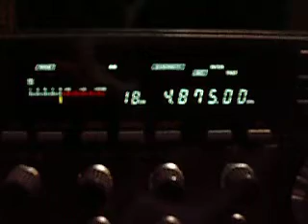4.875 Radio Roraima Boa Vista Brazil.MOV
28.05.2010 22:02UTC